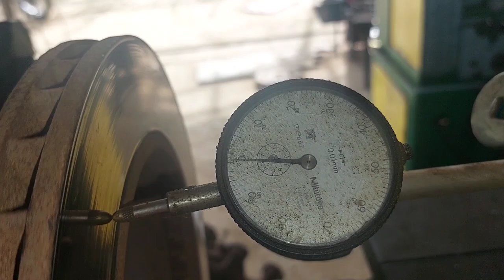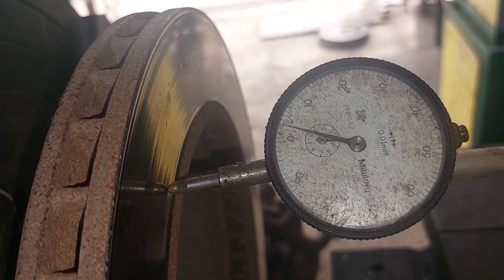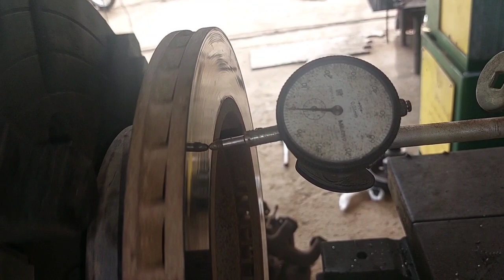Furtuner Rutor Disc how to refacing 🥰 perfect..